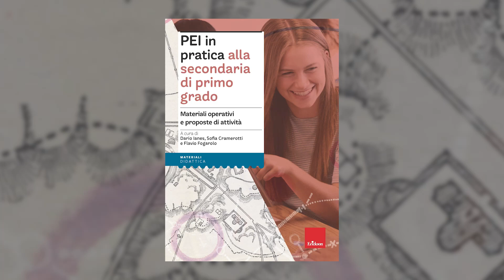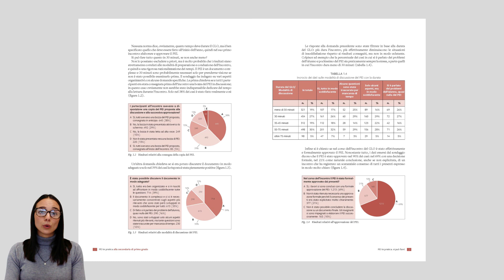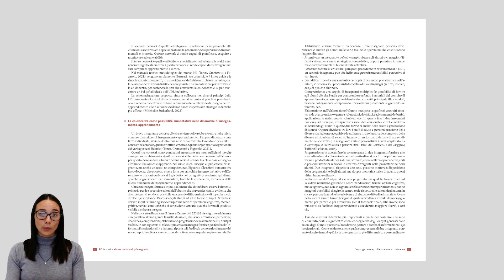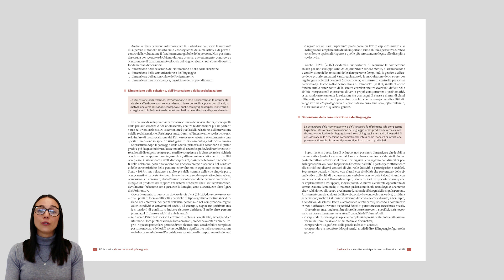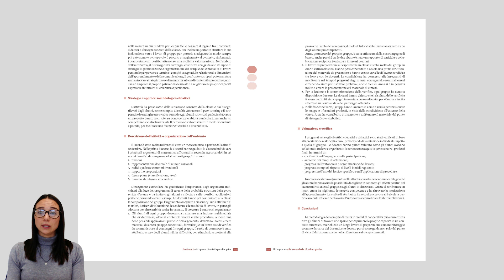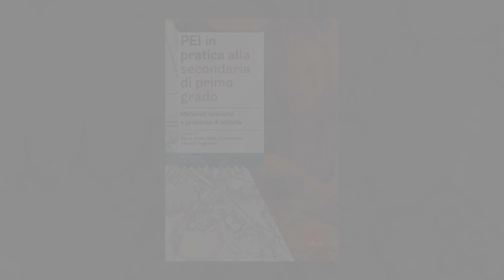PEI in pratica alla secondaria di primo grado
Benedetta Zagni presenta le caratteristiche e alcuni suggerimenti per l'utilizzo del volume "PEI in pratica alla secondaria di primo grado".